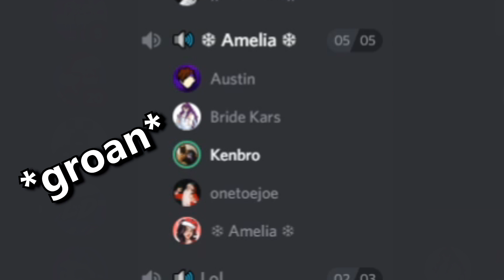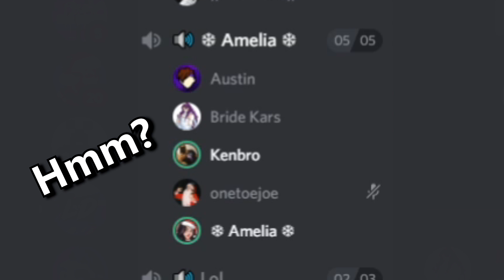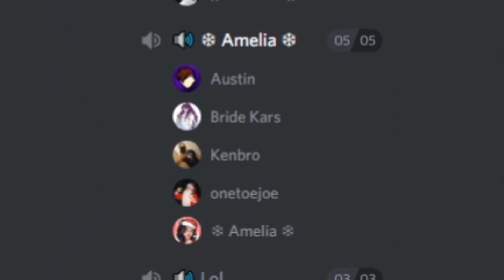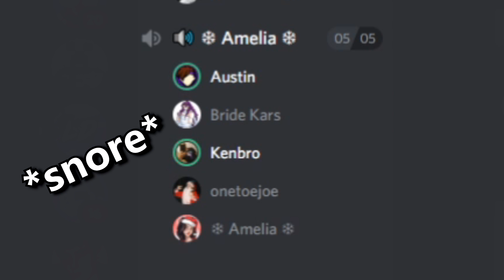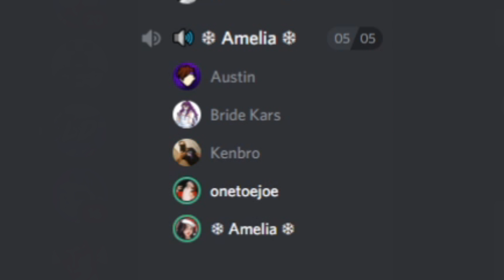my friend passed out on Discord and this happened..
▶ Hey everyone in today's video we awake a sleeping Kenbro. This was all unscripted and just a hilarious time! If you like dis video, share with 3 friends!

• ALL SCENES WERE FILMED IN MY DISCORD SERVER •

▶ EGIRL OF THE WEEK:

My mom!

▶ ~DOWN~

[1.14.2] Minecraft Server IP: krimsontv.mc.gg

- Hard Difficulty

- 1.7 PVP (No cooldown)

- Custom plugins

- Raiding/Griefing/Crossteaming is allowed!

- 1.14.2

- Factions

▶ Thanks so much for all the support as well! You all mean the world to me and I'm glad I could make your days just a little bit better with my sense of humor. Love you all!

▶2.8 likes for more content like this!

▶ Thanks for the feedback! Any hate/comments are constructive in my mission of becoming the greatest YouTuber, so thank you!